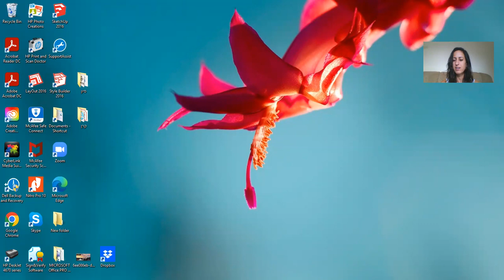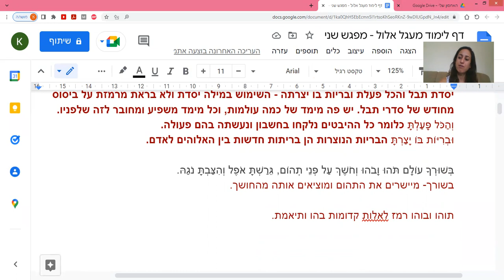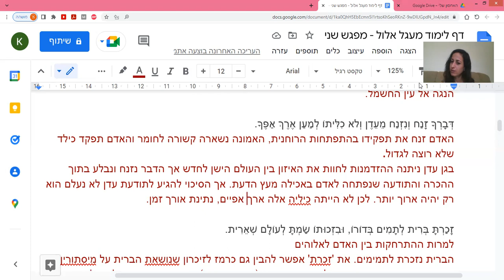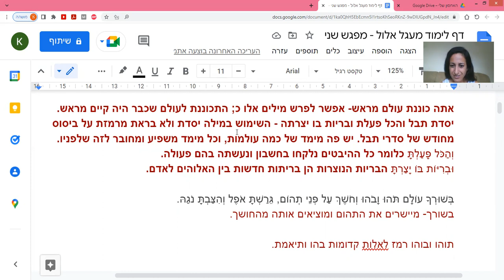קרן סיקסיק: אתה כוננת / סדר העבודה: הקשרים רוחניים מימי קדם בעבודת כהן גדול ביום הכיפורים 1#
עיון בחלק הראשון של הפיוט 'אתה כוננת' המהווה מעין הקדמה לקראת פירוט הטקס הקדוש ביותר ביום הכיפורים.
בחלק זה נתעכב על הרמזים המספרים לנו על העולם הקדום ומה ממנו מבקש להמשיך ולהתפתח אל עבר התפיסה הרוחנית החדשה.

מוזמנים להצטרף לקבוצת הוואטסאפ של בית המדרש כדי לקבל עדכונים והקלטות של שיעורים - קישור לקבוצה